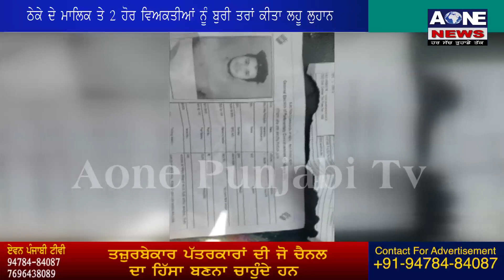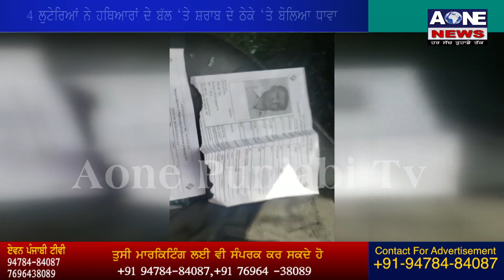4 ਲੁਟੇਰਿਆਂ ਨੇ ਸ਼ਰਾਬ ਦੇ ਠੇਕੇ ‘ਤੇ ਬੋਲਿਆ ਧਾਵਾ | Nabha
4 ਲੁਟੇਰਿਆਂ ਨੇ ਸ਼ਰਾਬ ਦੇ ਠੇਕੇ ‘ਤੇ ਬੋਲਿਆ ਧਾਵਾ | Nabha |

ਪੰਜਾਬ ਵਿੱਚ ਰੋਜ਼ਾਨਾ ਲੁੱਟ ਦੀਆਂ ਹੋ ਰਹੀਆਂ ਵਾਰਦਾਤਾਂ ਦੇ ਚੱਲਦਿਆਂ ਨਾਭਾ ਸ਼ਹਿਰ ਦੇ ਰੋਹਟੀ ਪੁਲ ਤੇ ਸਿਥਤ ਸ਼ਰਾਬ ਦੇ ਠੇਕੇ ਨੂੰ 4 ਲੁਟੇਰਿਆਂ ਵੱਲੋ ਨਿਸ਼ਾਨਾ ਬਣਾਇਆ ਗਿਆ ਤੇ ਲੁੱਟ ਦੀ ਵਾਰਦਾਤ ਦੇ ਨਾਲ ਨਾਲ 3 ਵਿਅਕਤੀਆਂ ਨੂੰ ਤੇਜ਼ਧਾਰ ਹਥਿਆਰਾਂ ਨਾਲ ਬੁਰੀ ਤਰਾਂ ਫੱਟੜ ਕਰ ਫਰਾਰ ਹੋ ਗਏ।ਨੌਕਰਾਂ ਨੇ ਦੱਸਿਆ ਕਿ ਠੇਕੇ ਦੇ ਮਾਲਕ ਪਟਿਆਲਾ ਵਿਖੇ ਇਲਾਜ ਲਈ ਨਾਭਾ ਤੋਂ ਰੈਫਰ ਕੀਤੇ ਗਏ ਨੇ ਤੇ ਕਾਬੂ ਕੀਤਾ ਇੱਕ ਲੁਟੇਰਾ ਪੁਲਿਸ ਦੇ ਹਵਾਲੇ ਕਰ ਦਿੱਤਾ ਹੈ,ਉੱਥੇ ਹੀ ਉਸਨੇ ਇਹ ਵੀ ਦੱਸਿਆ ਕਿ ਲੁਟੇਰੇ 5 ਲੱਖ ਕੈਸ਼ ਲੁੱਟ ਕੇ ਫਰਾਰ ਹੋ ਗਏ |

ਇਸ ਸਬੰਧੀ ਪੁਲਿਸ ਚੌਕੀ ਰੋਹਟੀ ਪੁਲ ਦੇ ਇੰਚਾਰਜ ਮਨਜੀਤ ਸਿੰਘ ਨੇ ਦੱਸਿਆ ਕਿ ਇਹ ਰਾਤ ਦੀ ਘਟਨਾ ਹੈ ਜਿਸ ਦੀ ਤਫਤੀਸ਼ ਕੀਤੀ ਜਾ ਰਹੀ ਹੈ ਪਰ ਸਾਡੇ ਕੋਲ ਅਜੇ ਤੱਕ ਕੋਈ ਠੇਕੇਦਾਰਾਂ ਵੱਲੋਂ ਲੁੱਟ ਦੀ ਵਾਰਦਾਤ ਸਬੰਧੀ ਕੋਈ ਜਾਣਕਾਰੀ ਨਹੀਂ ਦਿੱਤੀ ਗਈ ,ਉਹਨਾਂ ਨੂੰ ਸਿਰਫ ਹਮਲਾ ਕਰਨ ਦੀ ਖਬਰ ਮਿਲੀ ਹੈ|